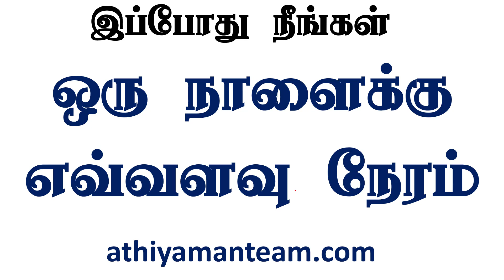இப்போது நீங்கள் ஒரு நாளைக்கு எவ்வளவு நேரம் படிக்கிறீர்கள்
SCERT -  INDIVIDUAL BOOKS FORMs :
TNPSC English Medium Books Pre-order இப்போது நீங்கள் ஒரு நாளைக்கு எவ்வளவு நேரம் படிக்கிறீர்கள்

  including uni 8 and unit 9.

Thanks,
Athiyaman Team.